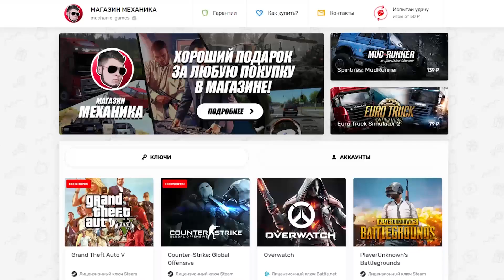ПОКРАСИЛ ДРИФТ ГАЗель - РЕАЛЬНАЯ ЖИЗНЬ В ГТА 5 - МОДЫ GTA 5